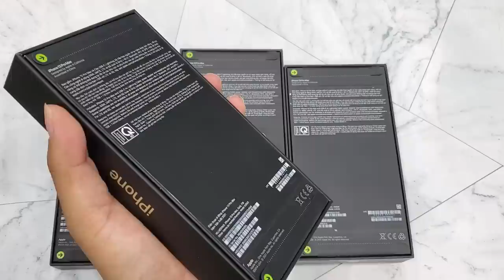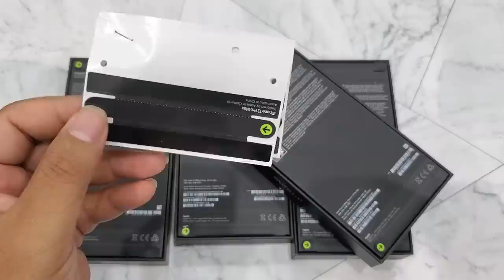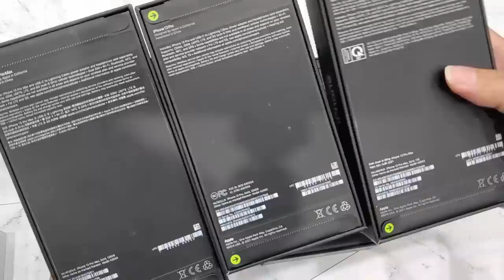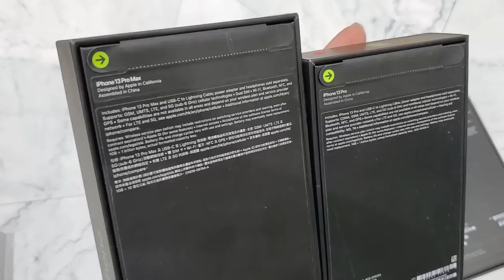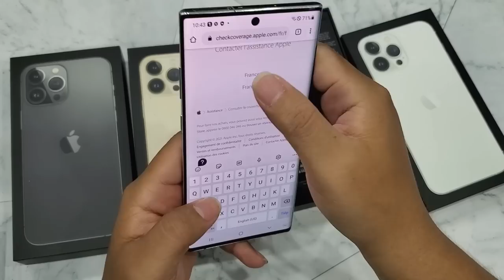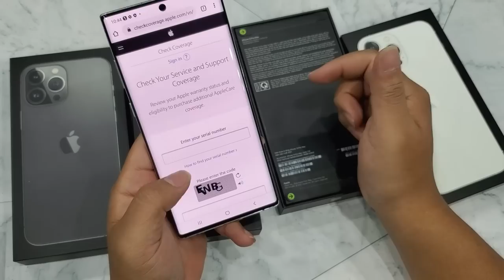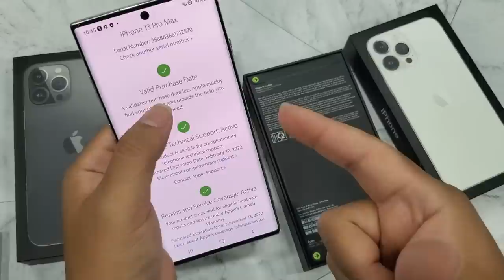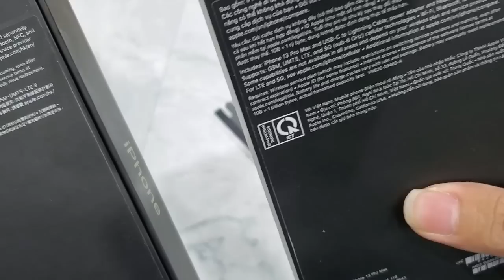Hướng dẫn chọn mua IPhone 13 Pro Max Nguyên seal chuẩn zin | Nguyên seal chưa chắc đã ngon!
Tư vấn bán buôn: 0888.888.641
Địa chỉ: 170 Lạch Tray - Ngô Quyền - Hải Phòng